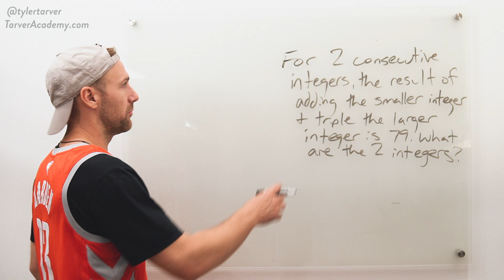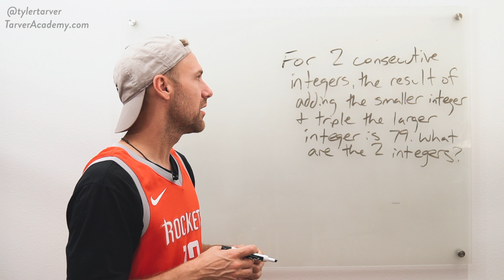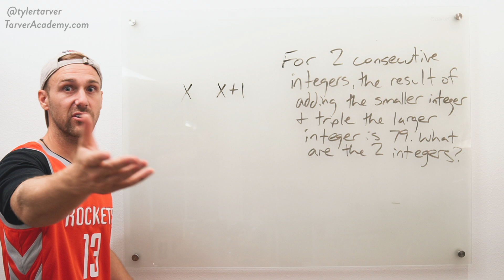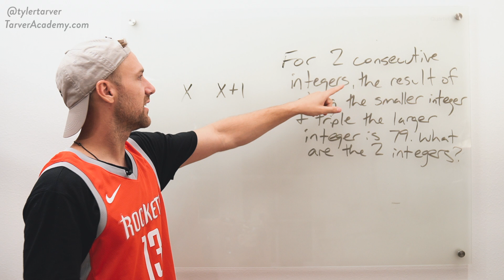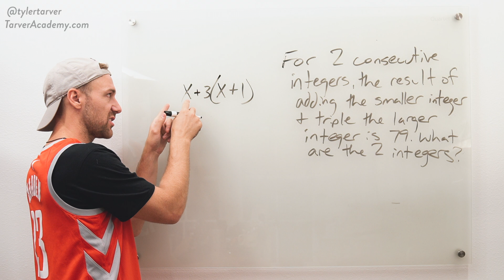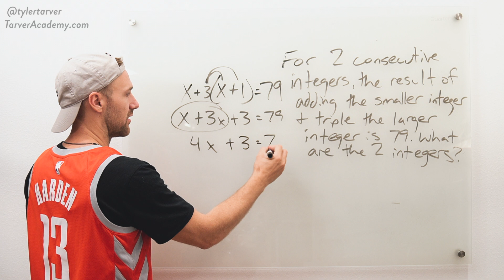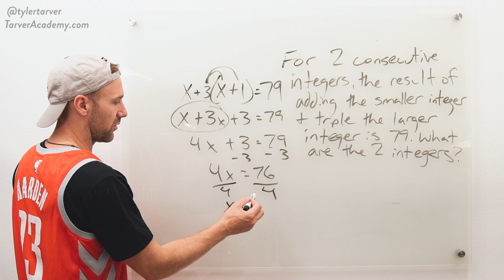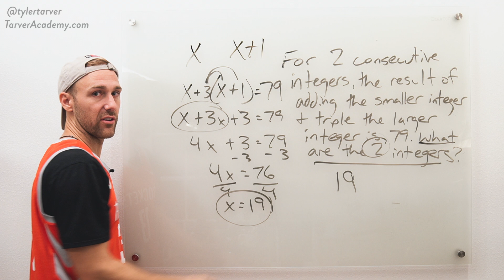Consecutive Integer Word Problem